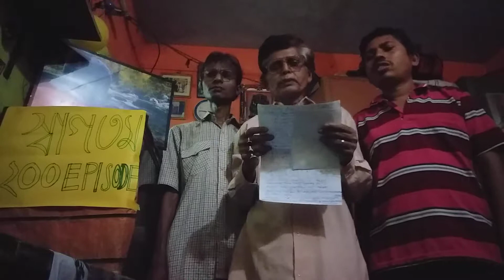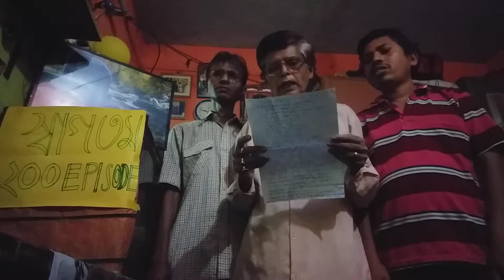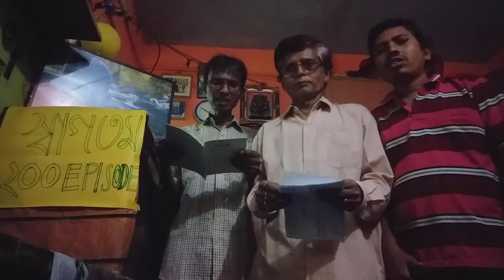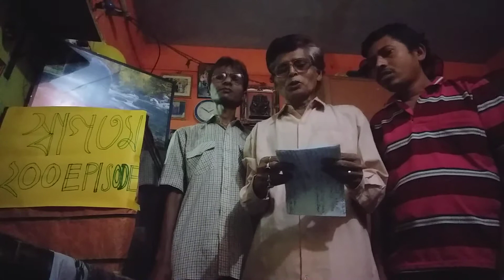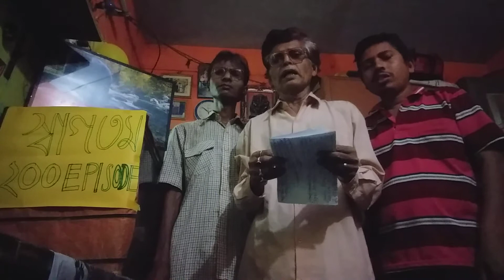Aaj Amar 200 Tomo Anusthan Udjapan on 2nd April, 2021.